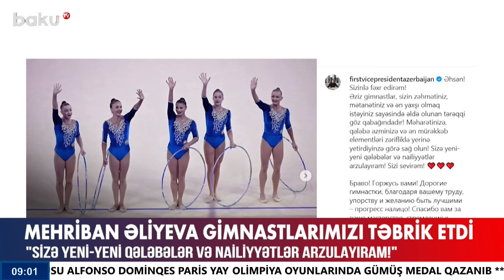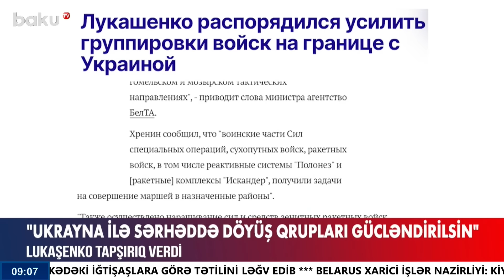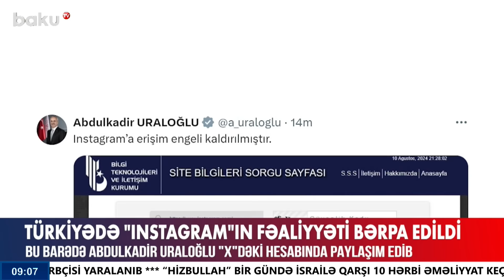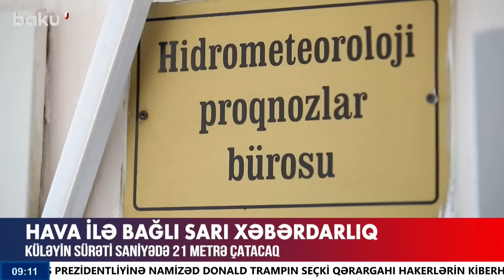Ukrayna-Rusiya müharibəsində gərgin vəziyyət | Ölənlər var